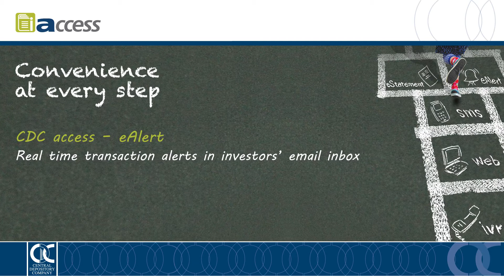CDC Access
CDC Access provides instant and free-of-cost account information through five convenient channels. Watch this video to learn more about CDC Access.